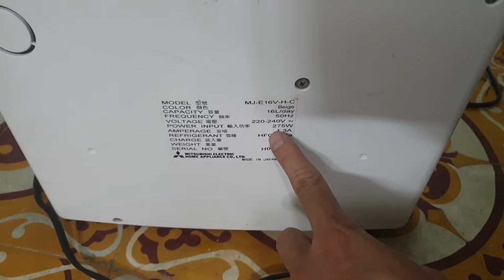0989897559- Máy hút ẩm Mitshubishi